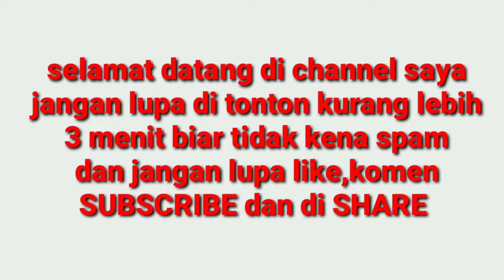TKW TAIWAN MUKBANG mukbang ceker pedes mampus,,🤣🤣🤣🤣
hallo gaes apa kbr,,,pda hari ini gaes saya MUKBANG ceker pedes mampus,,,,ternyata pedes banget gaess,,,dan yg paling seru itu makannya di bekas wajan /telpon yg bru membuat masak. mantff pokoeee...ok gaes singkat cerita aja ,,klu kalian suka video saya ,,jangan lupa ya LIKE KOMEN DAN SUBSCRIBE.

kamera ,.samsung galaxy J8
editing,,,,,kingmaster